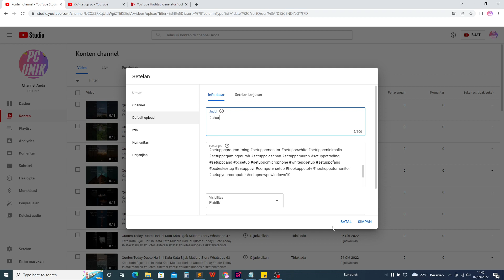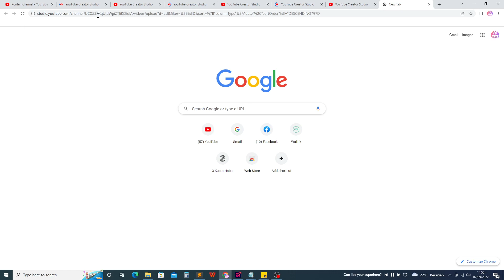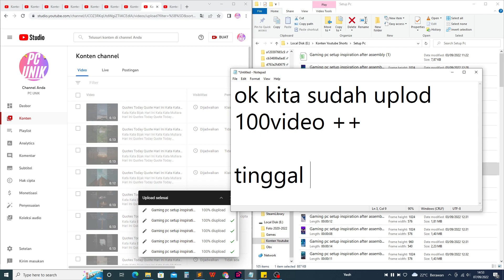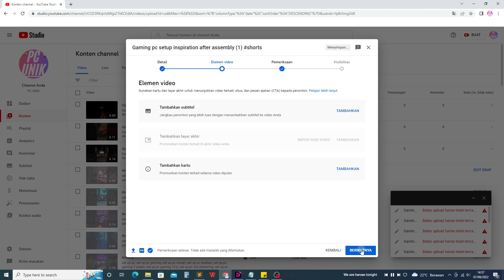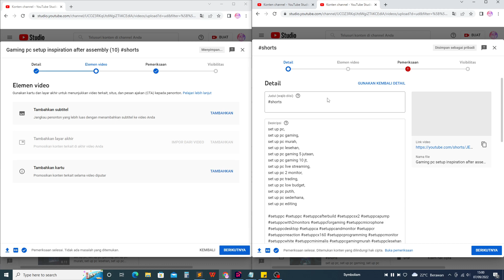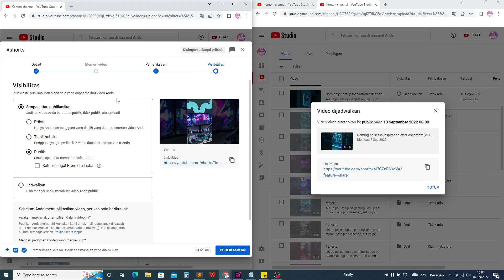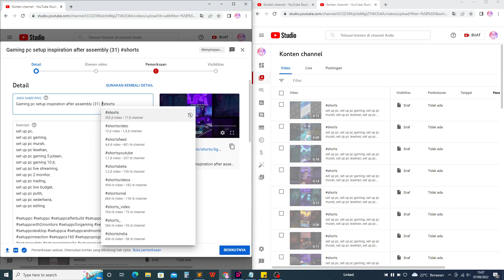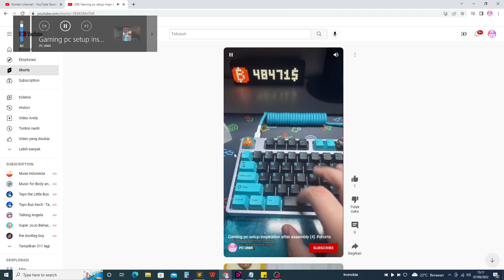Cara Uplod Video Banyak Di Youtube Dalam Satu Waktu 100 Video ++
Begini cara saya bisa uplod video banyak sekaligus di youtube.

Cara uplod lebih dari 15 video dalam satu waktu di youtube
Cara upod banyak video di youtube